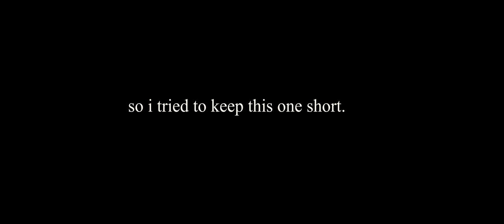Nicolas André - Showreel 2017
Music from JAW's MIDTOWN Mixtape.

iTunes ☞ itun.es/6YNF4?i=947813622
Free Remix by BORN DIRTY ☞

ROSE LEAVES by JAW X CASSIUS from JAW's MIDTOWN Mixtape